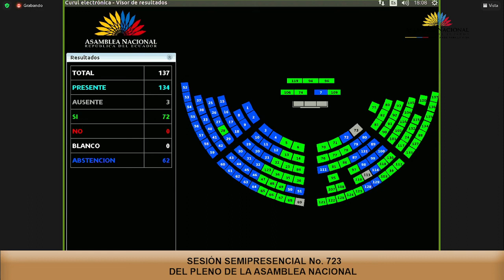Votación - Sesión 723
19 de agosto de 2021
Designación de dos miembros por parte de la Asamblea Nacional para integrar la Comisión Calificadora para la Renovación de los Jueces y Juezas de la Corte Constitucional, constante en la solicitud remitida mediante Oficio No. CC-PC-2021-47.